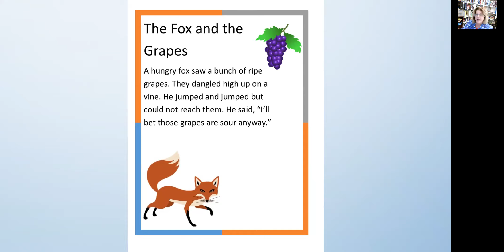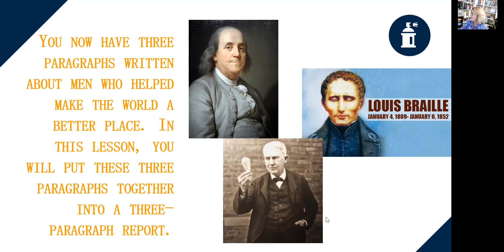2021-2022 Class Details: 3rd-5th Grade Writing with IEW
Find out more about Mrs. Andrews' upcoming 3rd-5th grade writing class, which will be using "All Things Fun & Fascinating" from IEW (Institute for Excellence in Writing).